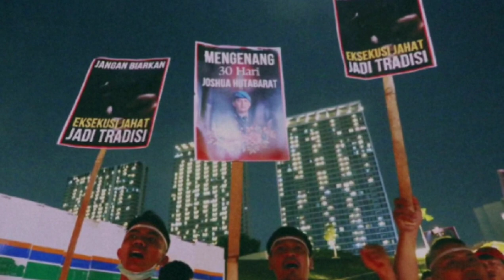"Menuntut Keadilan" - Cipt. Samson Sitorus | (Official Lirik Video)